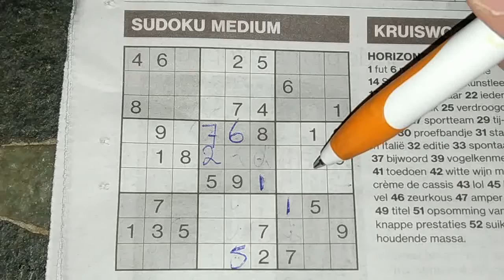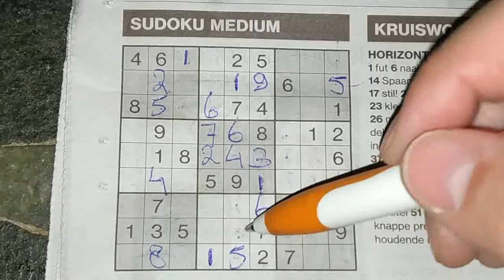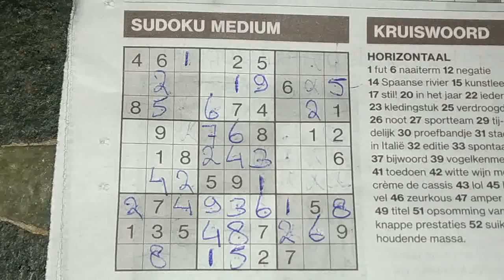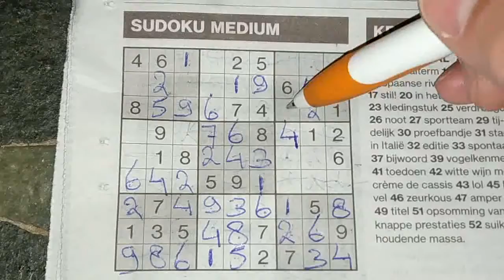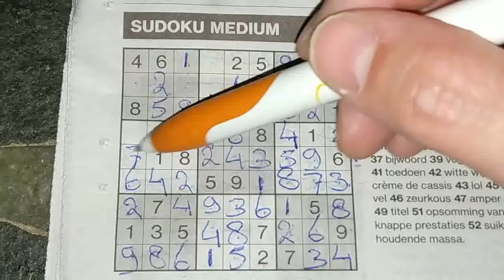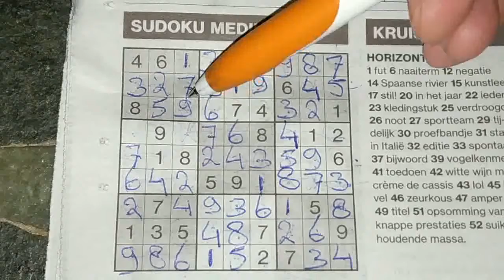Inspire me today with this Medium Sudoku puzzle. (#368) 12-16-2019